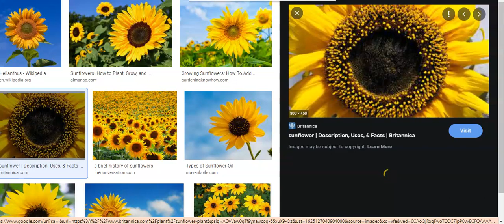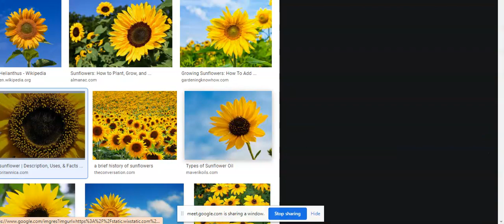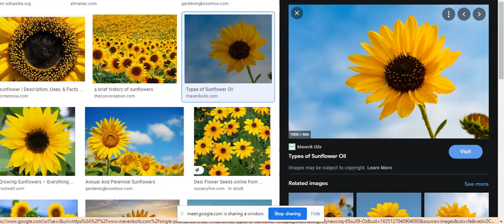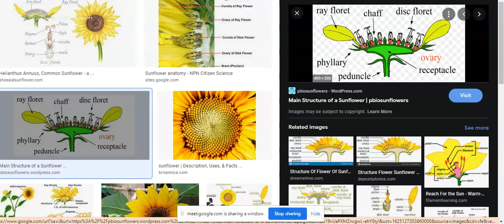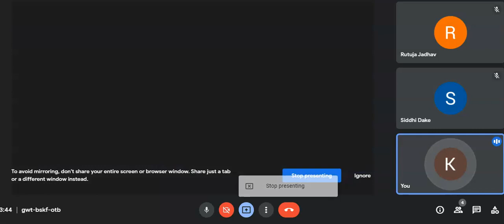Morphology Inflorescence Part2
Detail discussions on Inflorescence.